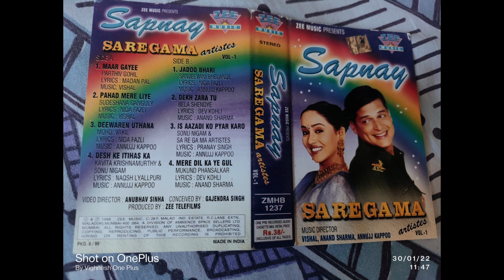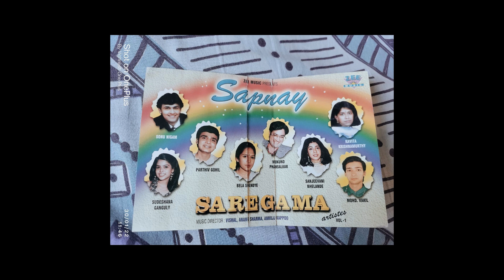Dekh Zara Tu- Bela Shende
Song: Dekh Zara Tu
Singer: Bela Shende
Lyrics: Dev Kohli
Album: Sapnay
Company: Zee Music
Year: 1998

This is my attempt to revive the rare cassettes and records. The original copyrights are there with the company.